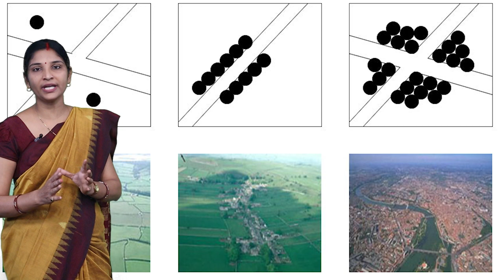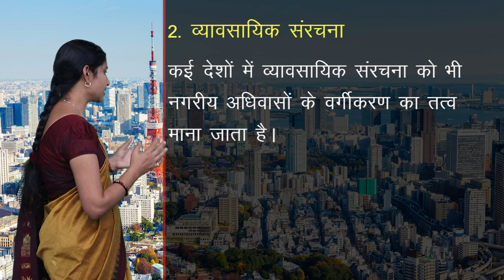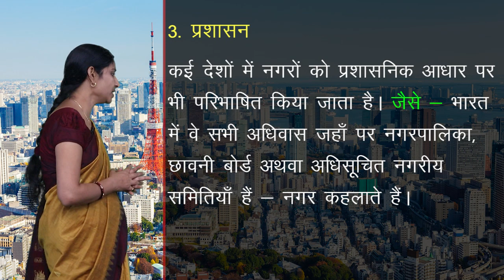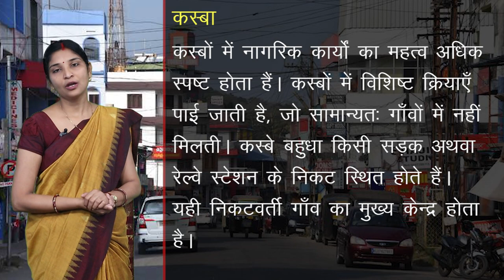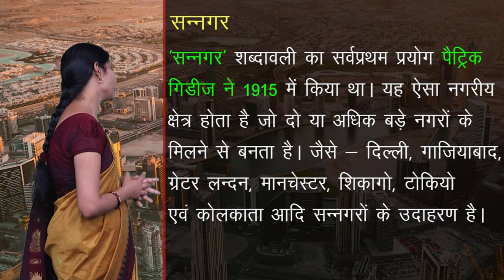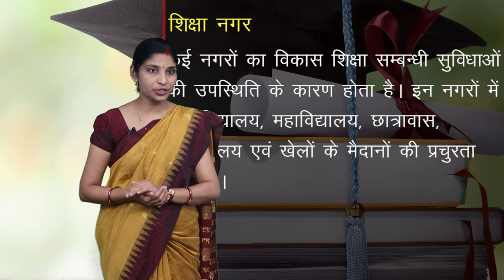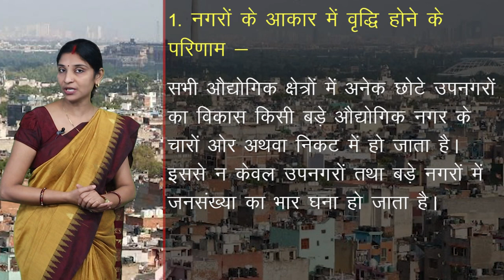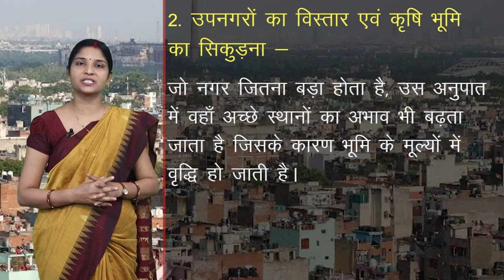CLASS 12th GEOGRAPHY | CHAPTER - HUMAN SETTLEMENTS | मानव अधिवास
CLASS 12th GEOGRAPHY | CHAPTER -  HUMAN SETTLEMENTS |  मानव अधिवास | 2